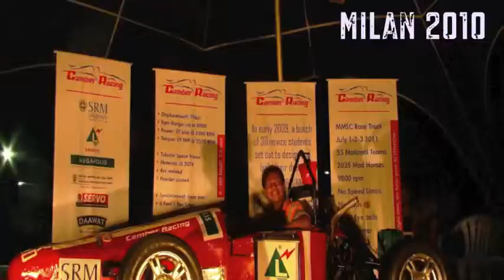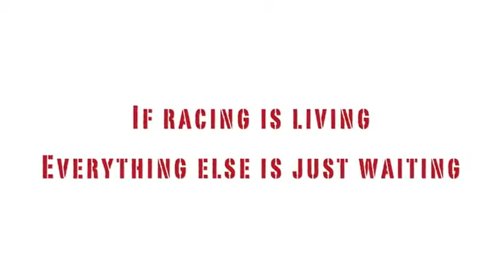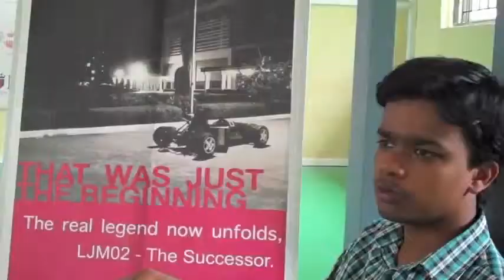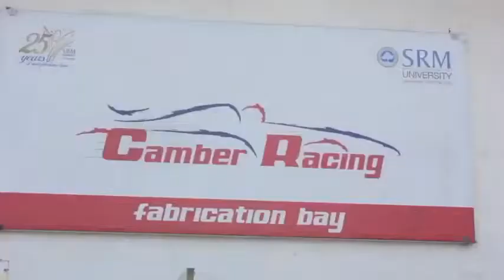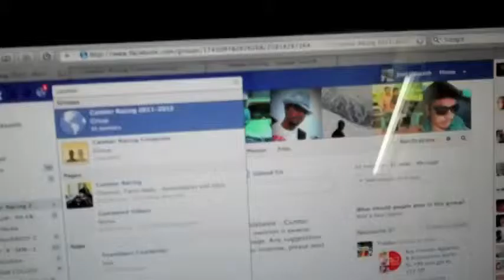Camber Racing Promotional Video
2012 Camber Racing Promotional Video